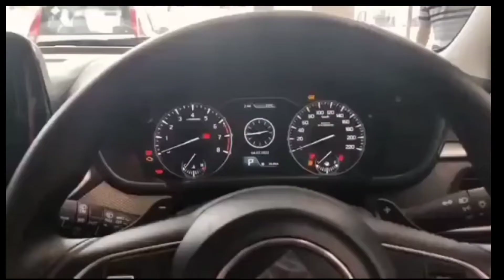Maruti Suzuki Brezza 😈 Zxi Model 3D Cinematic Video | Best Value for Money Model @7.99 Lakh